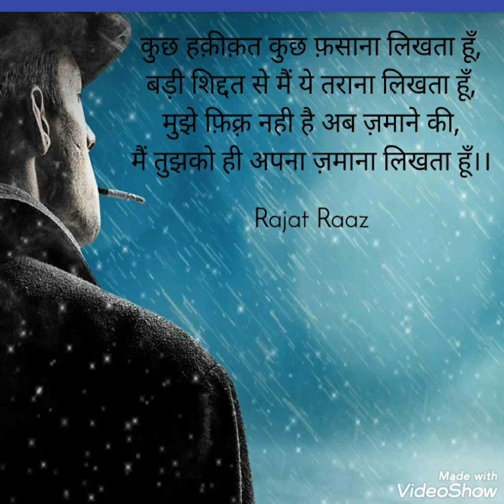Kuch haqiqat by Rajat Raaz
Shayri status series
I want to upload daily shayri & ghazals videos